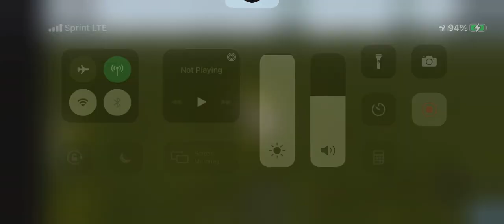Shrek. (Play the game!) -Ray’s Mod-